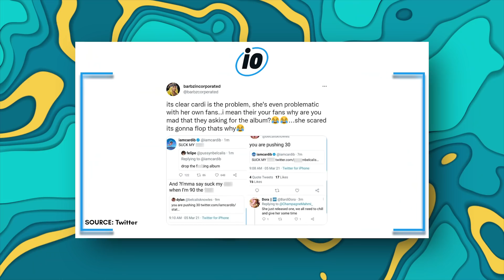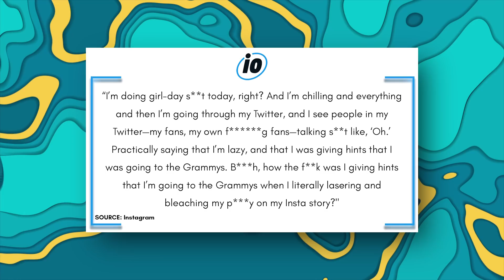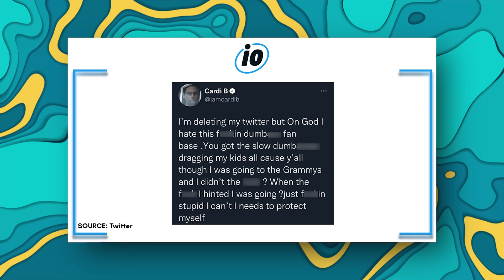Cardi B CANCELLED Then DELETES Twitter After THIS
Cardi B has deleted her twitter account after getting into some heated drama with her own fans about not attending the Grammys this year. Cardi was nominated for Best Rap performance at the 64th annual Grammy Awards, but she was also too busy fighting with trolls on twitter to care.

PRODUCER & FILMED BY:
Chris Stiuso